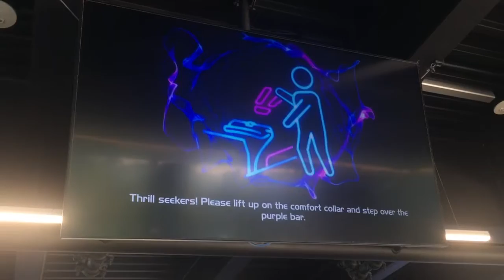October 27, 2019